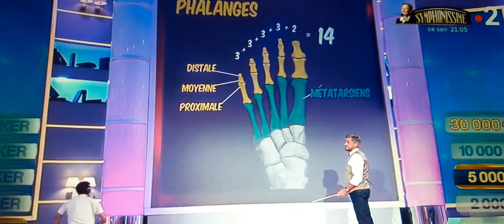Encore un Autre nouveau Betisier ou Sebastien ne trouve plus la vrai Baguette de Olivier Minne 😂😂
dans Joker

cetais le 23 janvier 2021

dans Joker cest tout les samedis à 17h40 sur France2 bien sur evidament !😊😊😊😊😊😊😊😊😊

bonne visionnages mes amies !😉😉😉😉😉😉😉😉😉😉❤❤❤❤❤❤❤❤❤❤❤❤❤❤❤❤❤